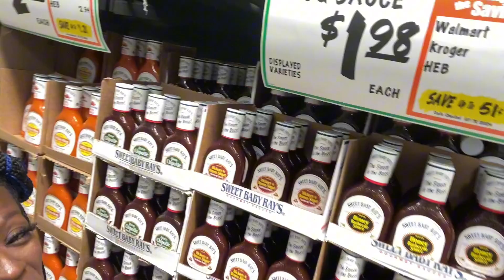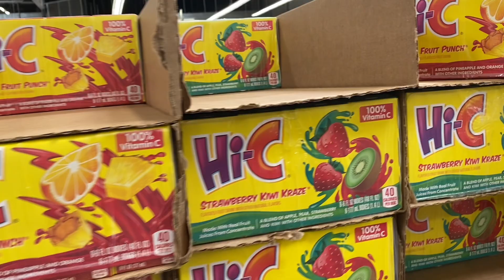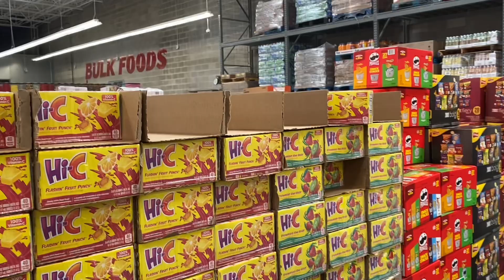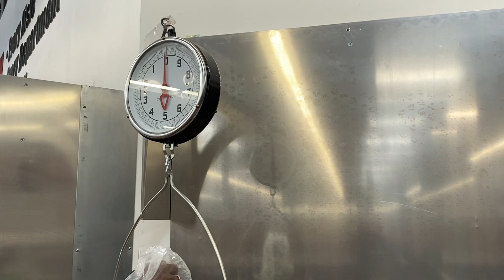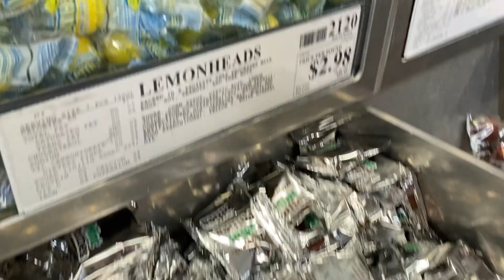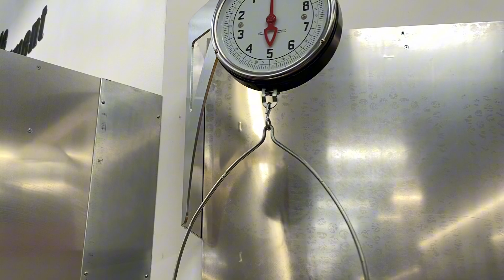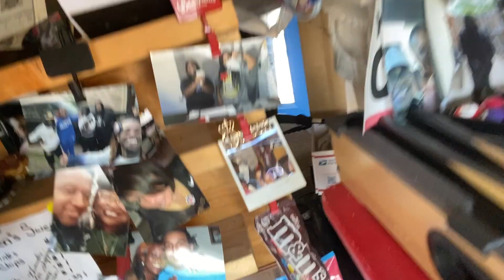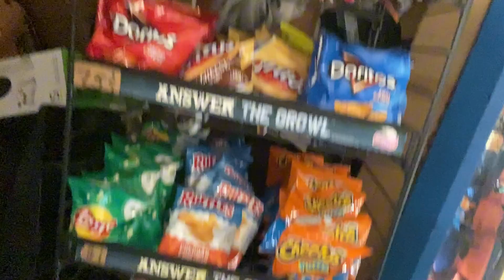Grocery shopping with the fam